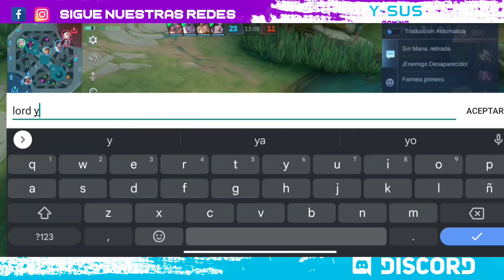⭐Vuelvo Con Mi Asesino Favorito De Mobile Legends - El Héroe Más Diverto⭐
⭐¿Harto de los flameos? ¿Del típico GG Report Jungla? ¡Conviértete en el Mejor Jungla de Mobile Legends! Aprende  a Rotar, Farmear, Gankear y hacer objetivos como todo un Dios de la JG

⭐Combos, build, estrategias, build y como carrear una partida con Ling

Sigue las redes para estar informado sobre cambios, competitivo y más de tu moba favorito 😉
👉🏻Discord User: YSUS Gaming#0306